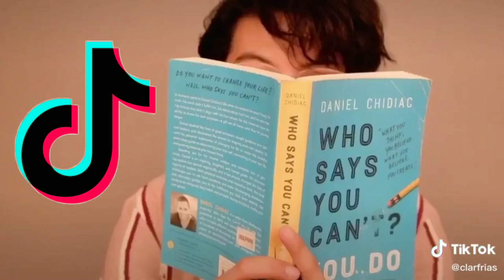CLAR FRIAS VS KEITH TALENS | TRANSMAN BATTLE TIKTOK COMPILATION